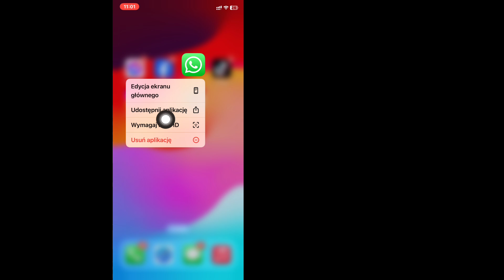Jak ukryć aplikacje na iPhonie (iOS 18)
Ukryj_aplikacje_na_iPhonie

🧡Udostępnij znajomym